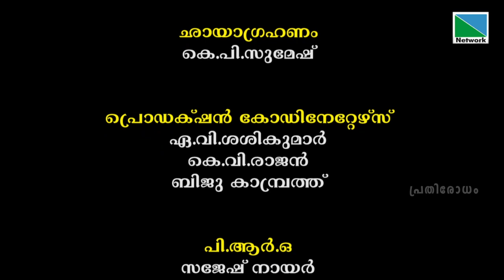കുഞ്ഞിമംഗലം മാവുകളുടെ സംരക്ഷണകൂട്ടായ്മ | പ്രതിരോധം